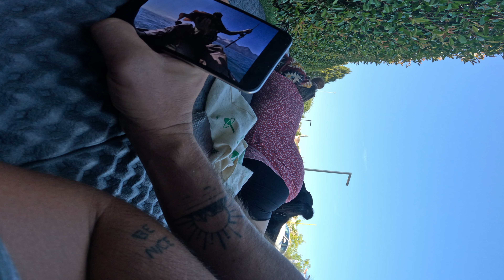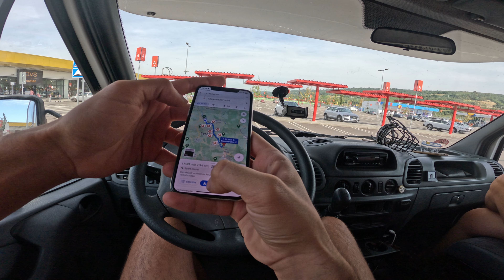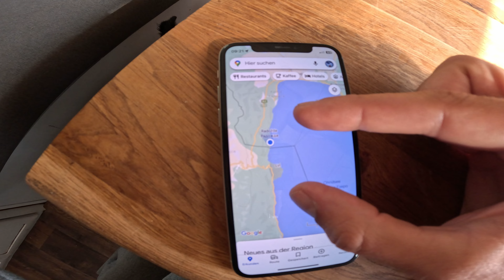Vanlife Roadtrip - Serbien, Mazedonien & Albanien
Es geht endlich wieder los und wir brechen dass fünfte mal auf eine Überwinterung auf.